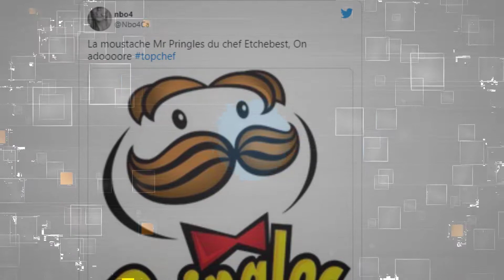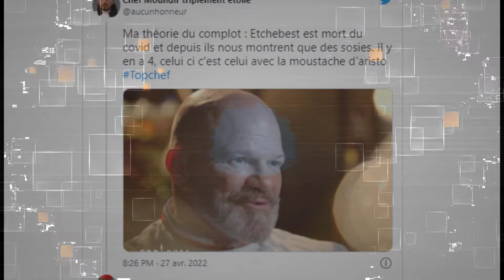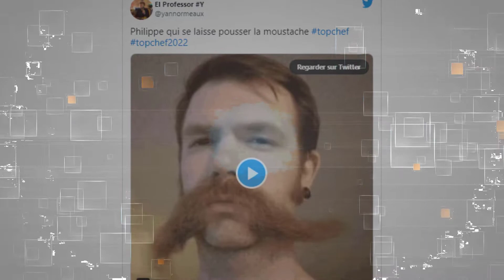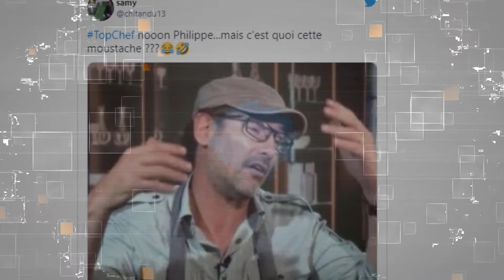Philippe Etchebest (Top Chef) : sa transformation physique déchaine les internautes